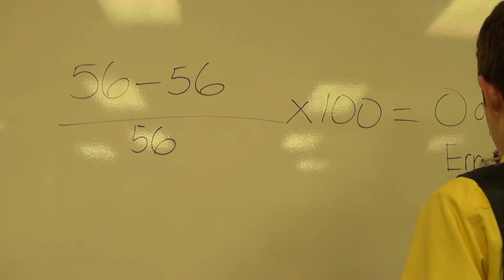Micro-Scale Chemistry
Hey everybody! This is just a short video I made for my chemistry class explaining the idea of micro chemistry. It was a lot of fun to make and didn't take that long, as you saw from the length. Thanks for all of the support!